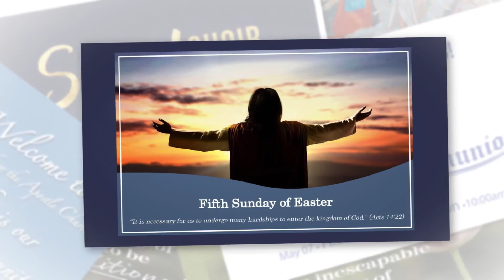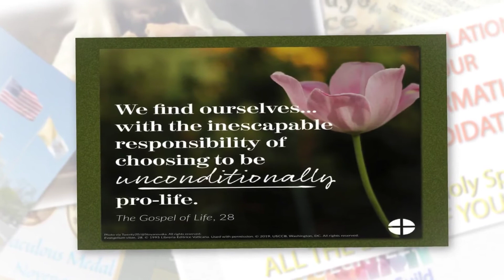Saturday Vigil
Catholic Churches South • 19 Kilmer Avenue • Taunton, MA   02780
CSTaunton.org